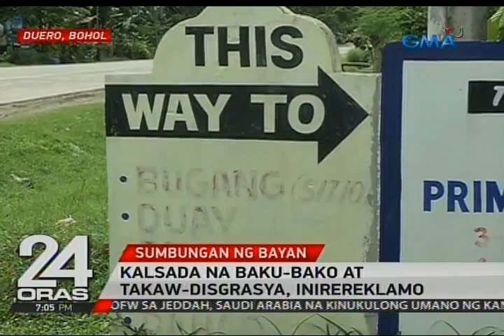24 Oras: Kalsada na baku-bako at takaw-disgrasya sa Bohol, inirereklamo